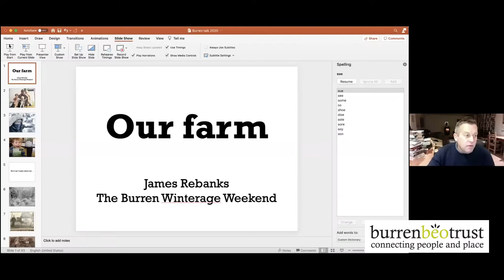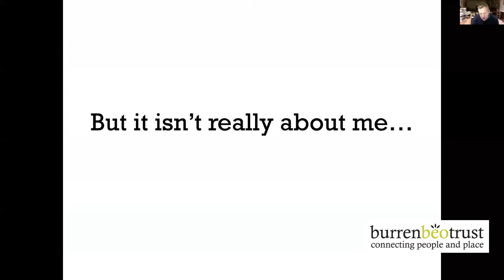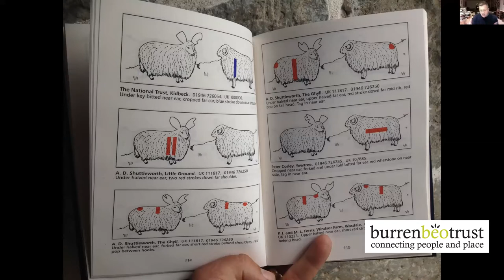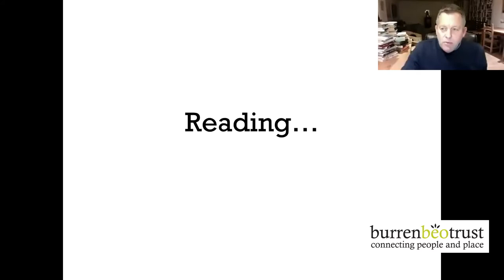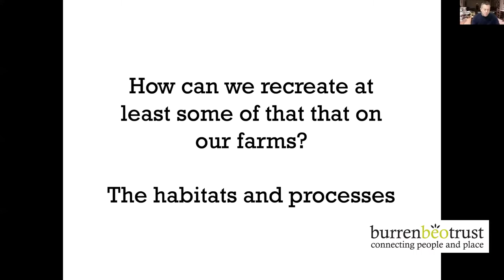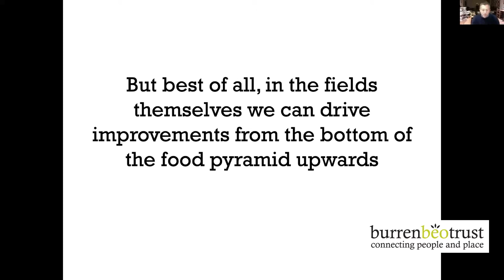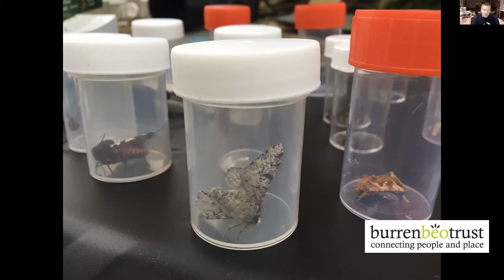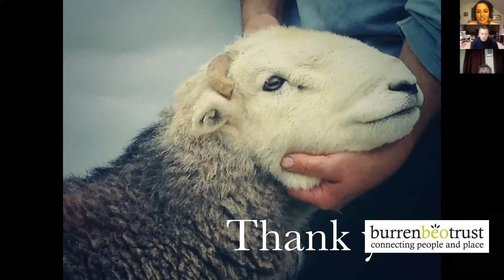The Shepherd's Life: A Talk with James Rebanks and Poetry reading by Jane Clarke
A Burren Winterage Weekend 2020 keynote talk by James Rebanks, author of two bestselling and critically acclaimed books, The Shepherd’s Life (2015) and English Pastoral (2020). In this talk, he gives an overview of his farm, his farming practices, and how they have changed over time. James also talks about his grassland and soil management, and his obsession with soil and regenerative grazing practices, as well as the habitat restoration work they have undertaken. James is a traditional upland sheep and cattle farmer in Matterdale in the Land District, breeding Belted Galloways and Herdwick sheep and he champions nature-friendly farming practices.
This is followed by a talk with poet Jane Clarke who grew up on a farm in Co. Roscommon. Jane talks about how this way of life inspired her writing and reads poems from her two highly acclaimed collections, The River and When the Tree Falls (Bloodaxe Books 2015 & 2019).
Jane won the Hennessy Literary Award for Poetry in 2016 and the inaugural Listowel Writers’ Week Poem of the Year Award. You can find out more about her
These talks were organized by Burrenbeo Trust, an independent landscape charity with no core funding.